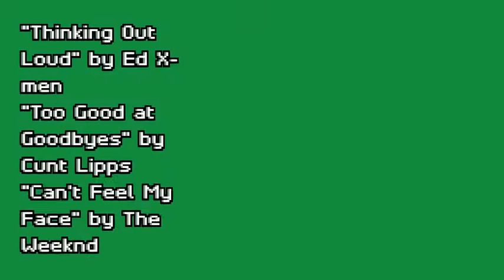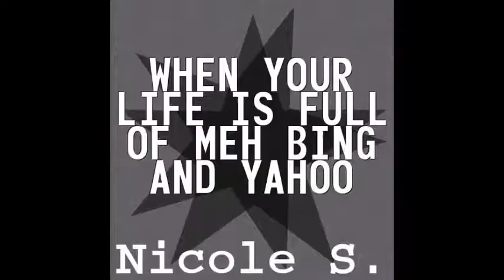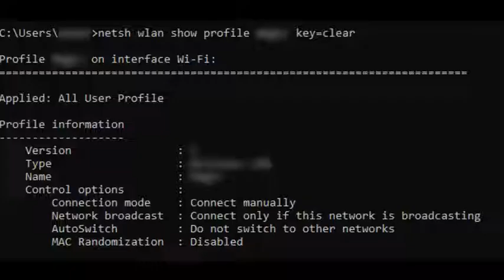Doctor who, BBC ,One Sound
Tunie - Doctor  who, BBC  ,

,, Xfinity is making a series of premium networks and subscription video , try Youtube Subsription.
Waffle House Tunie Awards
Waffle House Jukebox Top Ten Songs of 2018:

"Location" by fix address
"Body Like A Back Road" by ass caller
"Can't Stop the Feeling!" by Joshing you
"Shape of You" by Shotgun wedding
"Blue Ain't Your Color" by   Urban holmes
"Tennessee Whiskey" by Chris Raper
"Uptown Funk" by Shotgun -wedding feat.
defeated.Bruno Mars
"Thinking Out Loud" by Ed X-men
"Too Good at Goodbyes" by Cunt Lipps
"Can't Feel My Face" by The Weeknd
Michael Jackson was the most played artist in 2018 and also won the award for the Best Pop Artist. Beyonce won the award for Best R&B/Hip Hop Artist, and Lynyrd Skynrd won the Best Rock Artist award.